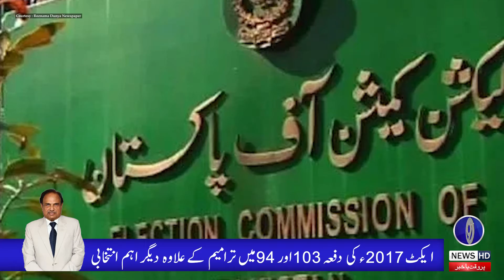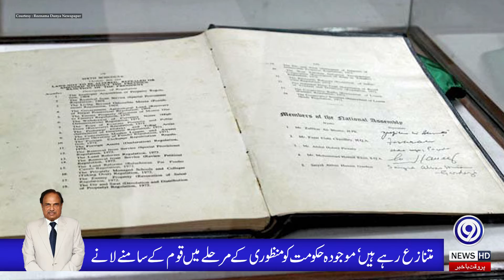Electoral Reform Bill and Constitutional Requirements | Daily Column | Kanwar Dilshad | 9 News HD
An alleged audio that went viral on social media in recent days, claiming that the call was made to convey former Prime Minister Imran Khan's message to former President Asif Ali Zardari. This audio requires forensic analysis. The audio was reportedly made a few days before the no-confidence motion. PTI insiders were saying that questions were also raised in the party's core committee about the audio.

Since there are many inexperienced people around Imran Khan, he may have advised to remain silent about the said audio, but it could prove to be a poisonous danger to his politics. If the above mentioned audio is examined with common sense then it comes to light that the conversation with Asif Ali Zardari started without asking Salam Dua or inquiring about the situation whereas morally it does not happen in our society. Asif Ali Zardari is also the former president of Pakistan and vice chairman of Pakistan Peoples Party.

PTI leader Shah Mehmood Qureshi has denied the allegations. Refusing to accept the audio as true, he said that there was no question that Imran Khan would ask any tycoon to reconcile with Asif Zardari. He did not accept 'baseless' edited audio. However, this delicate and sensitive visit, the overwhelming majority of the people are suffering in this situation, which could have a profound effect on the PTI's rhetoric and politics. It is not uncommon for Imran Khan to ask a tycoon to reconcile with Asif Zardari.